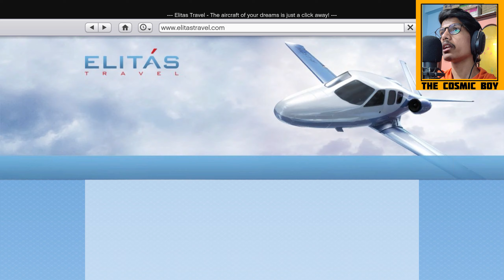GTA Online Garage Tour | All My Vehicles In GTA Online | In Telugu | THE COSMIC BOY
GTA Online Garage Tour
All My Vehicles In GTA Online
In Telugu

My Gear :
Keyboard : Red Dragon Karura
Mouse : Dell Wireless Mouse
Headset : Corsair HS50
Mic : Maono AU-A04